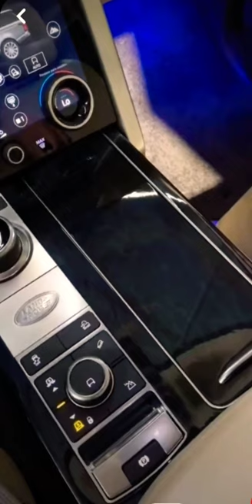ATM in the car/ / 🤣😂